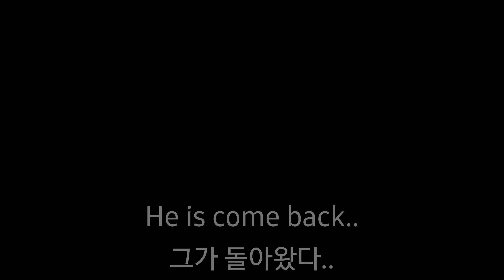Arras.io Movie 'The World War of Siege' coming soon/아라시오 영화 '더 월드 워 오브 시지' 6월 19일 개봉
줄거리
평화롭던 아라시오 성역 8개가 있는 구역
그런데 어느날 갑작스럽게 보스들이 처들어온다! 라임은 그의 동료들과 함께 다수의 보스들을 제압하고 최종 보스인 라그나로크가 등장하게 되는데... 과연 라임은 라그나로크로 부터 승리하여 평화를 되찾을 수 있을 것인가?

Summary
One day, Bosses suddenly attack an area with 8 Sanctuaries! Lime fights with Bosses with his colleagues. Ragnarok finally appears... Can Lime defeat Ragnarok?

Music Paranormal Syndrome 2 Boss Battle BGM